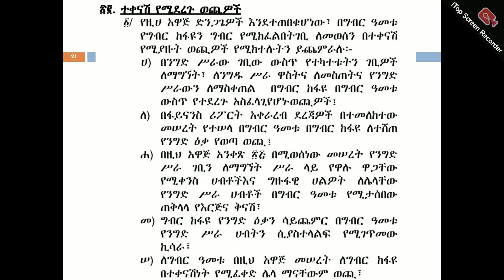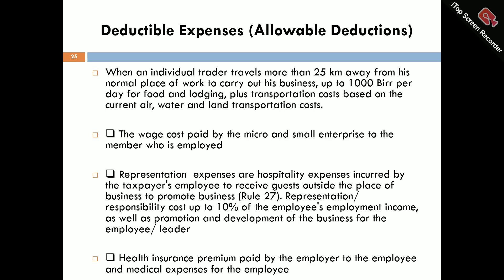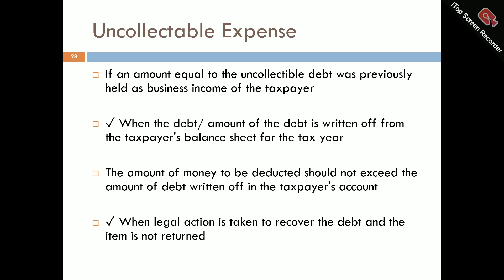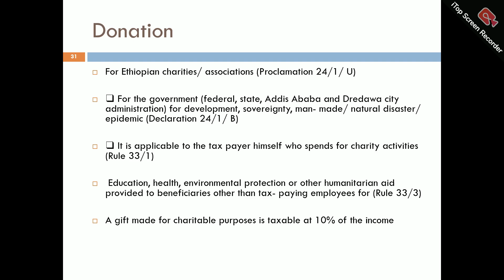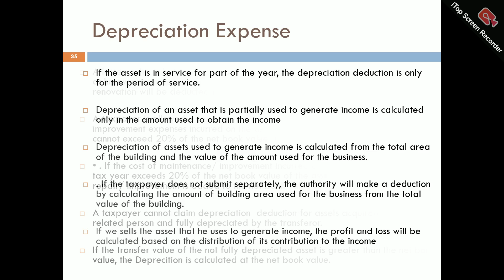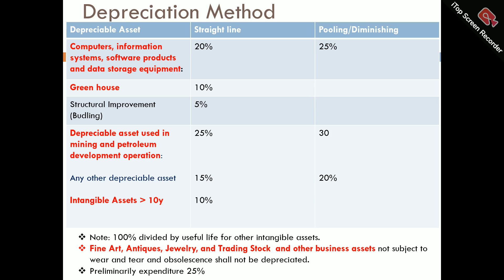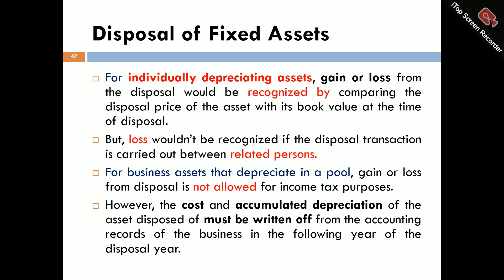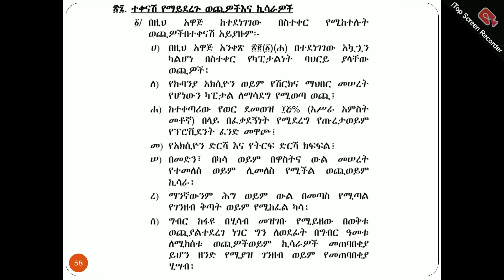Deductable Expense | Business Profit tax | Public Finance and taxation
Deductible expenses are costs that can be subtracted from your taxable income, reducing the amount of tax you owe. These expenses are typically related to business or investment activities.

Financial Health
Cash Flow
Business Management
Risk Management
Financial Reporting
Financial Planning

Intermediate Accounting
Cost and management accounting
Financial Accounting
IFRS Standards
Financial Management
Accounting for merchandise Business
Accounting Cycle
journal entry
property plant and equipment
Depreciation expense
risk management
Cost volume analysis
Master budget
Bank Reconciliation
Current liability
Cost Accounting
# job order costing system
Peachtree accounting
ife insurance
health insurance
non life insurance or property insurance
Financial analysis